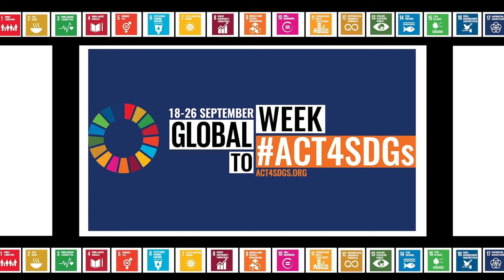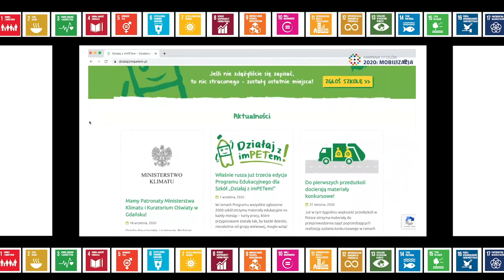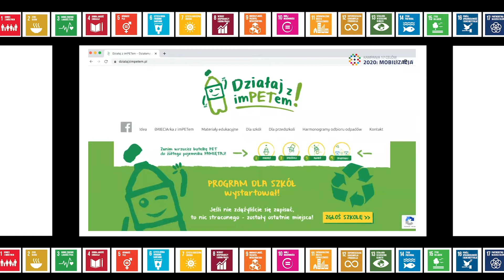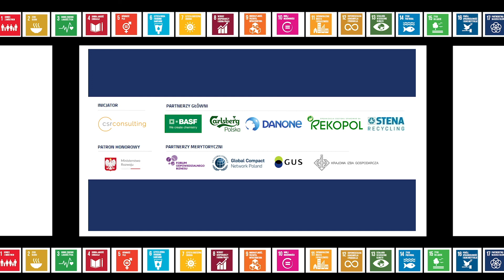Rekopol na rzecz Celów Zrównoważonego Rozwoju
Rekopol Organizacja Odzysku Opakowań opowiada o swoich działaniach na rzecz realizacji Agendy 2030.

Okazją jest Światowy Tydzień Działania na rzecz Celów Zrównoważonego Rozwoju, podczas którego corocznie na całym globie organizowane są wydarzenia szerzące wiedzę o Celach i zachęcające do podjęcia działań na ich rzecz, pod hasłem Act4SDGs.

Rekopol Organizacja Odzysku Opakowań jest Partnerem Kampanii 17 Celów, mobilizującej biznes do podjęcia działań na rzecz realizacji Agendy 2030.